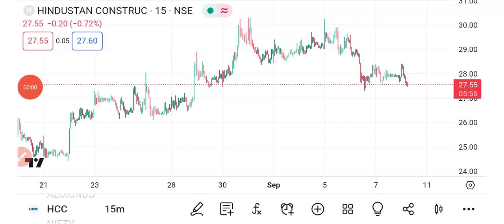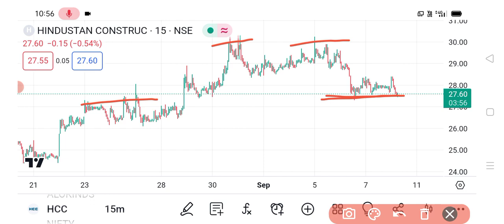HCC share 🔥| HCC share latest news today